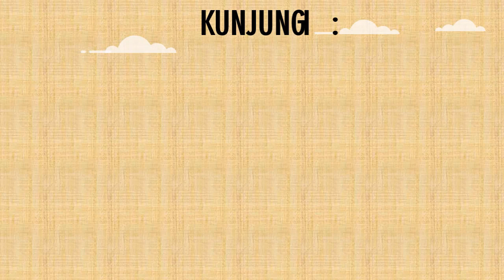Indonesia Police Clearance Certificate For Expatriate UAE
PT Jangkar Global Groups also provides services: Sworn Translator, Legalized Notary, Legalized Kemenkumham, Legalized Embassy, ​​Visa Management, Telex Visa, Mixed Marriage Document Management, Overseas Marriage Registration at Disduk Capil, RPTKA, KITAS, KITAP and Naturalization / Transfer of Citizenship .